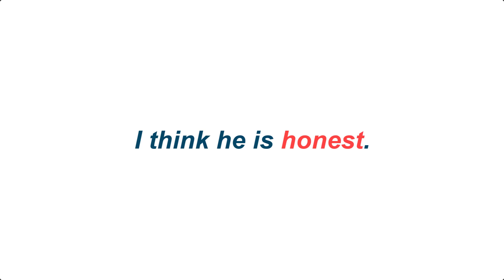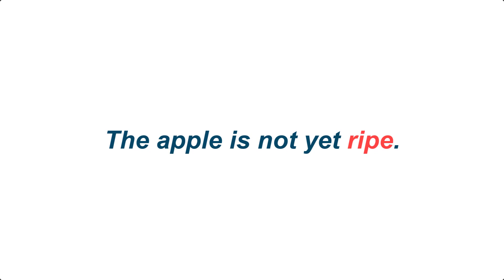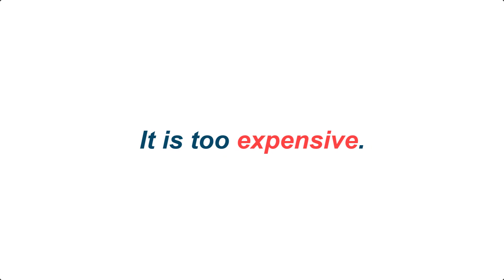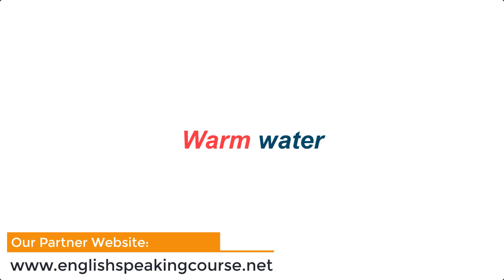40 Most Common Adjectives In English || Basic English For Beginners || English phrases for daily use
You can learn about 40 most common adjectives in English you need to check out

The video is presenting most common adjectives in English but also try to cover the following subject:
-list of most commonly used adjectives in English

So you would like to know more about most common adjectives in English, I did too and here is the video that I created around this topic.
Most common adjectives in English intrigued me so I did some research study and uploaded this to YouTube.

Follow our videos concerning Most common adjectives in English and also various other comparable subjects on:
Folow Us:
👉 Pinterest.com/ESCdotNet
👉 Instagram.com/ESCdotNet

People who searched for English phrases for daily use also searched for Basic English for beginners.